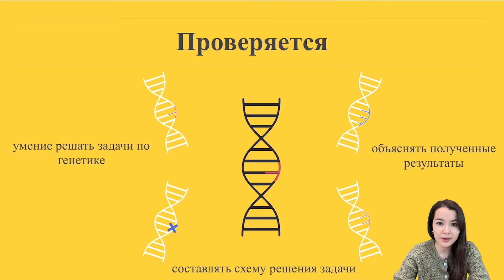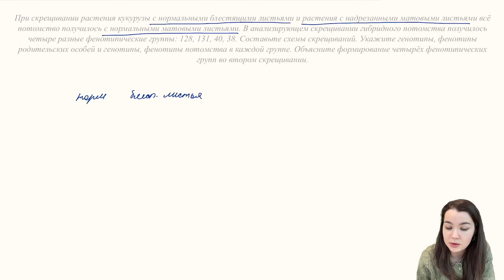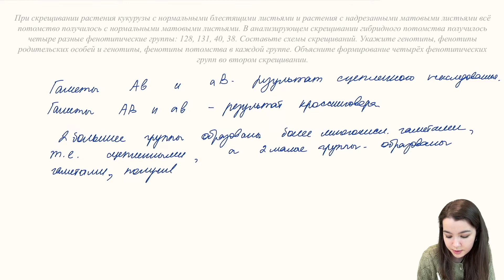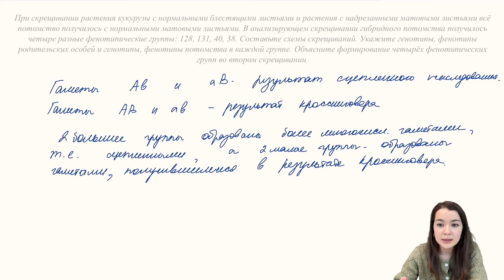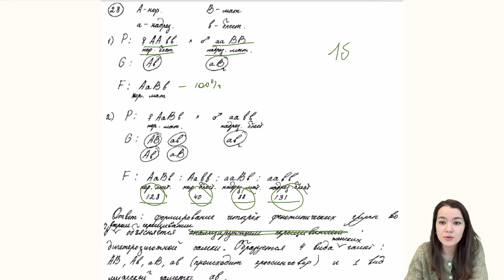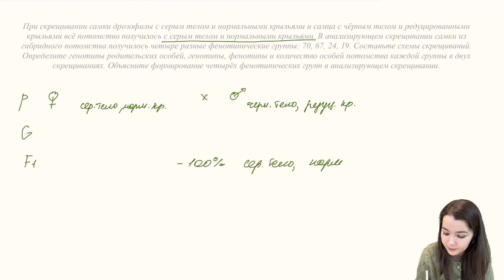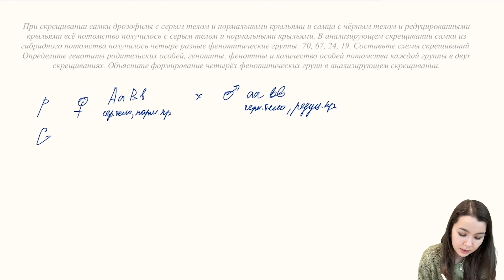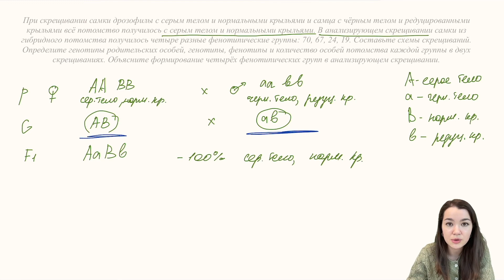Задание 28 на ЕГЭ по биологии | Онлайн-школа New Level School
🌟 Онлайн-школа New Level School

🔥 Подготовим к ЕГЭ и ОГЭ на 💯
🎓 Эксперты ФИПИ
💡 Всё по делу и без воды
📚 Обществознание, история, право, биология
📈 Инвестиции на фондовом рынке
💪🏻 Записывайся на занятия и переходи на New Level 😉

Подготовка с New Level School — это:
- занятия онлайн и в записи
- отдельная онлайн-платформа
- качественная теория по всем темам
- актуальная тематическая практика в формате ЕГЭ/ОГЭ
- интересные домашние задания для системного изучения тем
- поддержка от преподавателя и оперативная обратная связь
- подробные конспекты на базе материалов, рекомендованных ФИПИ и разработчиками заданий
- профессиональные преподаватели из МГУ и других топовых вузов

Почему курсы New Level School — лучшие?
1. Все преподаватели имеют высшее профильное образование и огромный опыт подготовки к экзаменам
2. Каждый год мы проходим повышение квалификации от ФИПИ на курсах для экспертов
3. Наша и ваша цель — только высокие баллы
4. Полное прохождение всей теории и практики несколько раз за 9 месяцев
5. Учебные материалы по учебникам ФПУ и рекомендациям ФИПИ
6. Система «перевёрнутого» класса и экономия вашего времени (в прямых эфирах ведём практику, сочетая её с теорией, разбираем сложные кейсы и отвечаем на вопросы; вся нужная теория предоставляется заранее также в формате видео и развёрнутых конспектов)
7. Домашние задания с нашей индивидуальной проверкой и пробные экзамены по всем модулям
8. Готовим не только к формату экзамена, но и даем прикладные знания, которые пригодятся вам в жизни (например, в курсе по основам финансовой грамотности и инвестициям на фондовом рынке)
9. Практикуем систему зачетов по каждому модулю в устной/письменной форме для отслеживания вашего прогресса
10. Полное уважение, поддержка и внимание к каждому ученику — у нас нет «конвейерной подготовки», мы ориентированы на индивидуальный прогресс каждого из вас и индивидуальную проработку вашей траектории к заветным 100 баллам

💡Подробную информацию о курсах смотри на нашем сайте